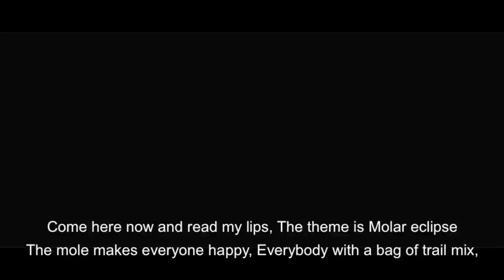Mole Day 2012 SONG (OFFICIAL MUSIC VIDEO) - Asianbiz1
Asianbiz1 - please open and read me! :)

Mole Day 2012
(All i do is win - Dj Khaled)

Lyrics-

Chorus:

Well today is Mole Day Day 2012,
It is the best holiday of 2012,
How much atoms in a mole of carbon,
With this number who know what's up,
Avogadro's Avogadro's Avogadro's
number number number,
Mole Day 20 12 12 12
And if you gonna learn put yo brains in the air make them stay there.

Rap 1:

Widjaja,
Amedeo Avogadro was an early 19th century ch ch ch chemist,
The moles was named after Avogadro,
who said volume of gas is equal to the atoms,
The mole was introduced, by a man named Ostwald,
around the 1900s, link to the ideal gas?
Wait a minute you don't know,
how many is in one mole,
(Well) It's way more than you got
in this thing I call dough (money),
Come here now and read my lips,
The theme is Molar eclipse,
The mole makes everyone happy,
Everybody with a bag of trail mix,
(a) mole of a molecule, equals atomic mass,
same for all molecules, with the mole you will pass,
Equals six point oh two, times 10 to the 23rd power.

Today is mole day day day 2012.

Chorus

Rap 2:

I pledge allegiance to the mole, and to the science from which it comes,
One SI unit, extremely divisible, with mircomoles and millimoles for all.
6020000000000 wait... Haha. Alright lets go.
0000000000 Um..., hold on..., oh ya, that's right, ZERO!

Chorus:

How much atoms in a mole of carbon with this number what's  know what's up,
Avogadro's Avogadro's Avogadro's number number number,
And if you gonna learn put yo brain in the air make them stay there.

Asianbiz1 - Mole Day 2012 (OFFICIAL MUSIC VIDEO)